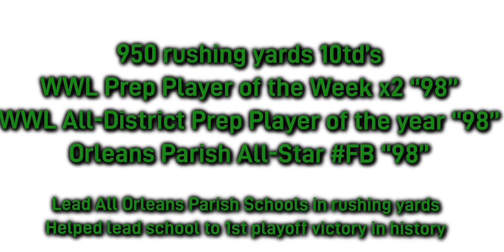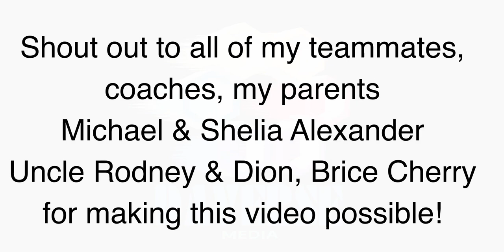Dayton Alexander #33 Sarah T. Reed Highlights c/o 99 All-Star